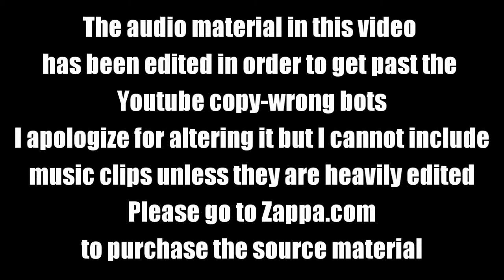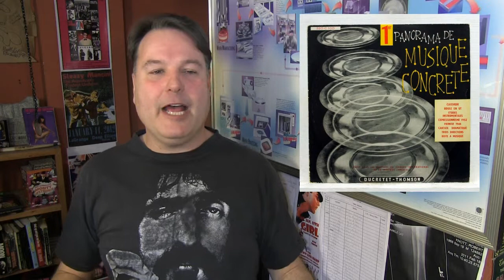VEDA Day # 29 Frank Zappa pt 1 - 30 Bands in 30 Days Vlog Every Day in April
Frank Zappa -  Day #29 of Rockula's VEDA "Vlog Every Day in April" 30 Bands in 30 Days